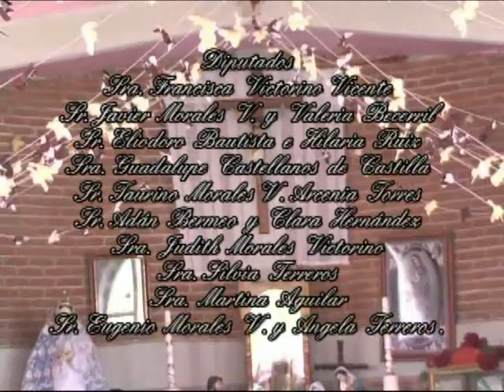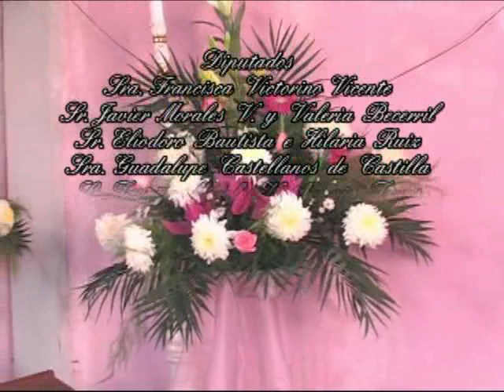San Andres Calpan . Cholula Puebla Virgen de Santa Teresita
Videofilmaciones Sancocho  Cholula Puebla Cel .22 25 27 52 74 Tel. 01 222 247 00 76 Tel.